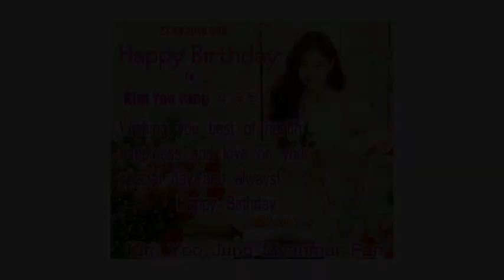Kim Yoo Jung